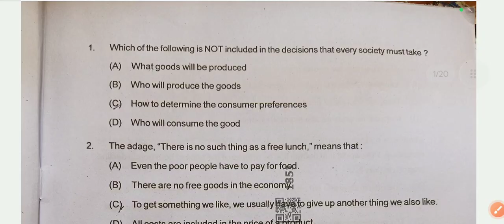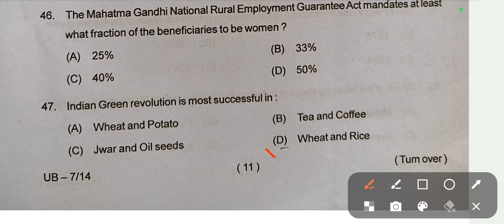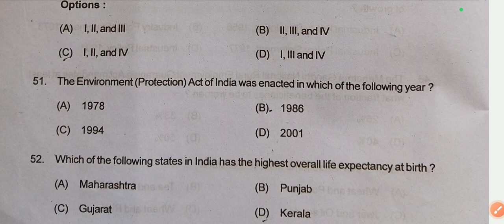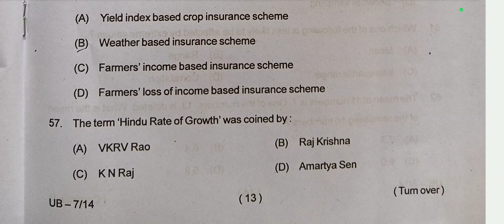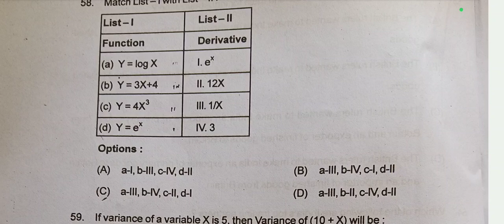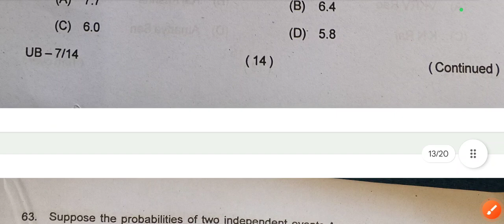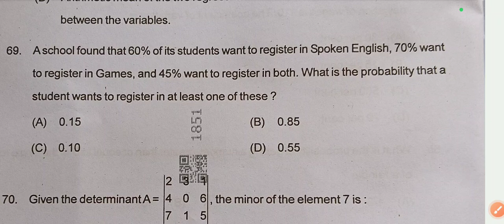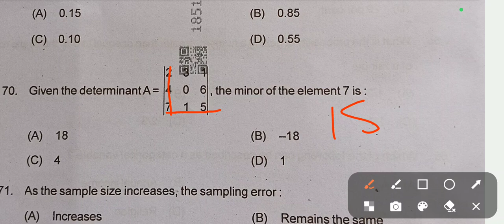CPET -2025 ECONOMICS COMPLETE SOLUTION//ANSWER KEY